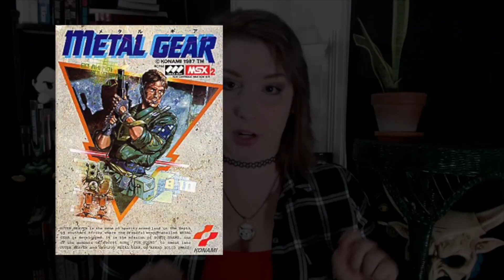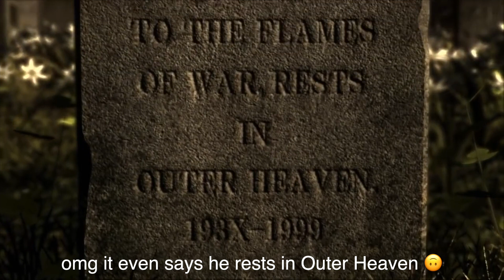Metal Gear Solid 4's Ending Sucks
What is up with Metal Gear Solid 4’s ending?

Timestamps --
0:00 Intro
0:45 The Graveyard
2:42 Why Does Big Boss Show Up?
4:02 Snavid’s Confusing Reaction When Confronted with His Arch Enemy
7:01 Metal Gear Solid 4’s True Plot
8:32 End